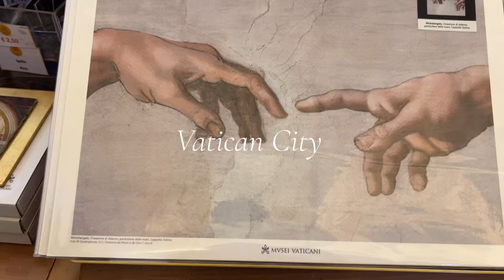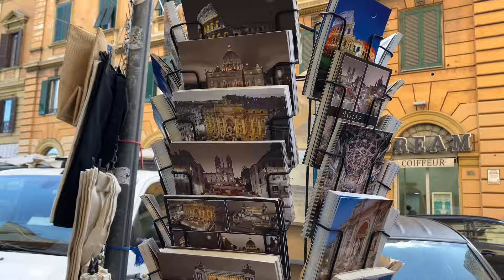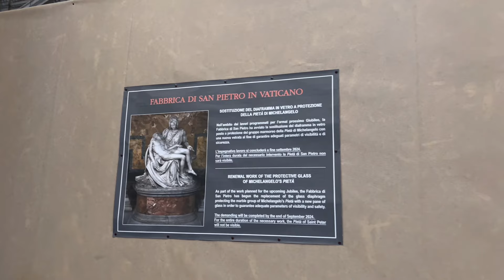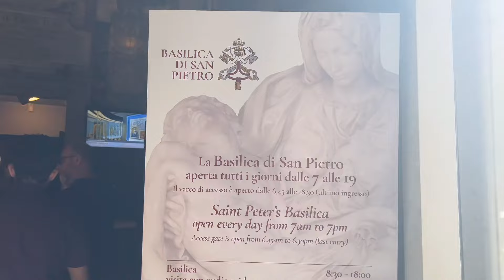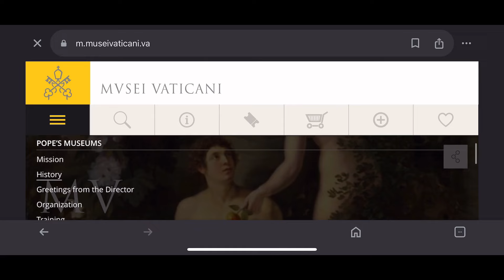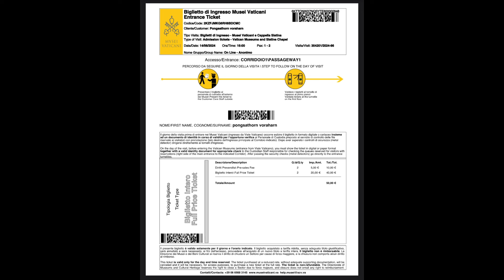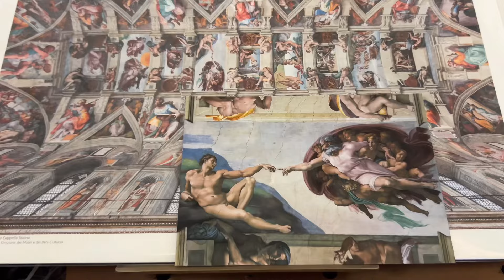Vatican City เมืองหลวงแห่งศาสนจักร นิกายโรมันคาธอลิก สุดยิ่งใหญ่ ใจกลางโรม อืตาลี🇮🇹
ชมความยื่งใหญ่ของนครหลวงแห่งคริสตจักร นิกายโรมันคาธอลิก นครรัฐวาติกัน ชมมหาวิหารนักบุญปีเตอร์ และ พิพิธภัณฑ์ที่เก็บรักษาสิ่งของล้ำค่าไว้มากมาย